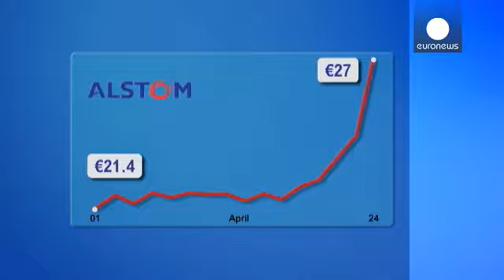Francia, indiscrezioni su offerta di GE per Alstom. Occhi puntati su Parigi - economy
Per fare un paragone: è un po' come se un'azienda straniera volesse acquistare l'italiana Finmeccanica.

Alstom, gioiello dell'industria francese, finisce nel mirino degli americani di General Electric, che avrebbero offerto, secondo indiscrezioni di stampa, 13 miliardi di euro.

Per alcuni era questione di tempo: il produttore di centrali elettriche e treni, già salvato dai contribuenti dieci anni fa, oggi soffre la crisi e la concorrenza asiatica.

Blande smentite a parte, i mercati sembrano c...